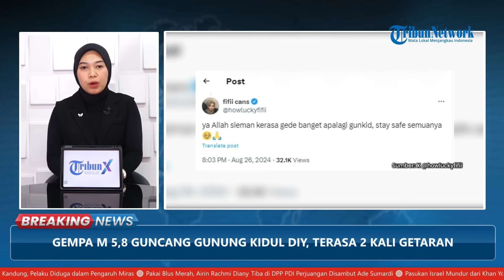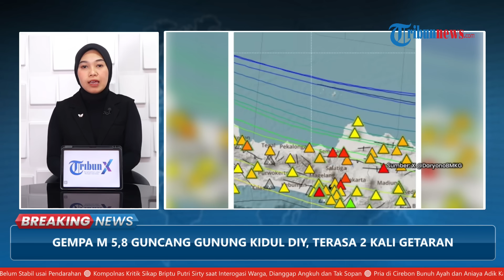2 Kali Gempa Magnitudo 5,8 dan 5,6 Guncang Gunung Kidul DIY, BMKG: Tak Berpotensi Tsunami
TRIBUN-VIDEO.COM - Gempa berkekuatan magnitudo 5,8 mengguncang Gunung Kidul, Daerah Istimewa Yogyakarta (DIY) pada malam ini, Senin (26/8/2024) pukul 19.57 WIB.

Pusat gempa berada di laut, tepatnya 95 kilometer (km) barat daya Gunung Kidul dengan kedalaman 30 km.

Program: Breaking News
Host: Sandy Yuanita
Editor Video: Rahmat Gilang Maulana
Uploader: Panji Anggoro Putro